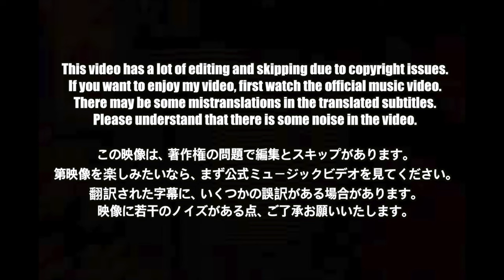🇯🇵🇰🇷🔥Korean Hiphop Junkie react to XG - IYKYK (Choreography) (JPN/ENG SUB)